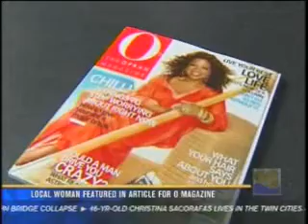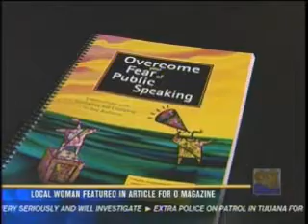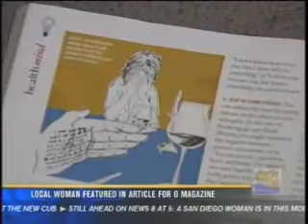How to Deliver Bad News from O Magazine Article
Business Communication Expert Dana Bristol-Smith featured in O the Oprah Magazine. News 8 story on Dana's advice for The Dear John Conversation article.